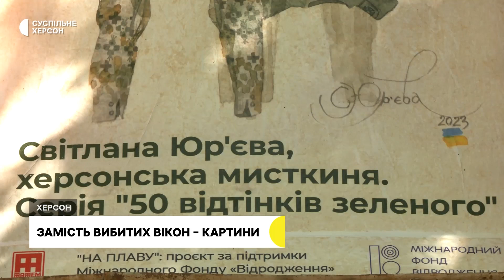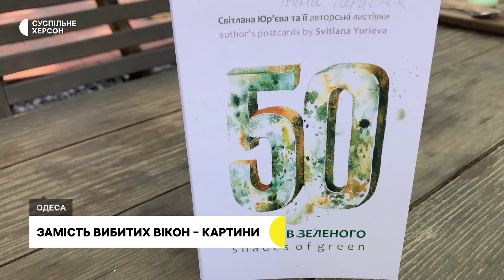У Херсоні замість вибитих вікон розмістили картини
Херсонські митці об’єдналися у творчому проєкті "На плаву". Відкрили першу з десяти запланованих вуличних галерей. Замість вибитих вікон у Будинку вчителя розмістили картини. Подробиці у сюжеті Суспільного.